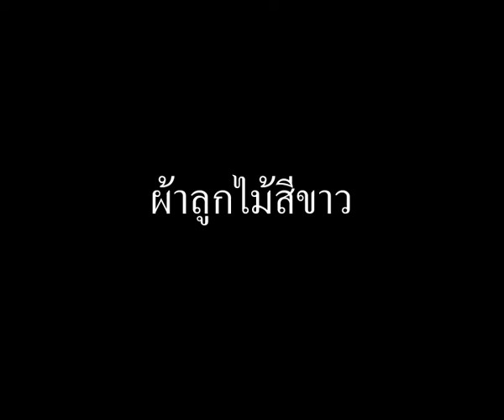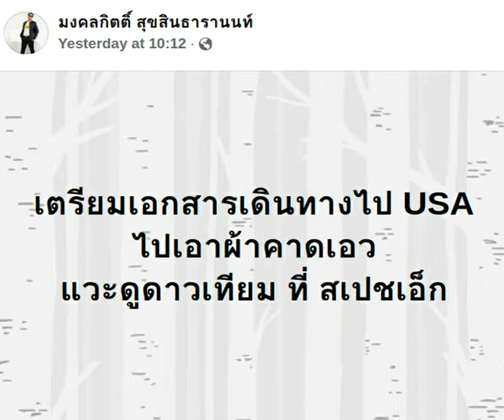คดีแตงโม ตอนที่ 38 - ผ้าลูกไม้ ปลอม ของ บังแจ๊ค ลวงโลก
1.คอหวยวุ่น มังกรฟ้าโดนแล้ว กองสลากพลัส จะโดนเมื่อไหร่ ล่าสุด 'สันธนะ' บุกออฟฟิศ

2.ตั้มปะทะเต้ยกคำ "โง่ต้องตัดหัว" แฉพัสดุจับโป๊ะ เต้ตื่นไม่เชื่อบังแจ็คแค่พิสูจน์

3.แม่แตงโมแฉบังแจ็คโทรป่วนครอบครัวขู่อย่ายุ่งกับลูกฉัน สื่อลุยตลาดเจอผ้าเหมือนบัง

4.มิสแกรนด์นนท์ ขอโทษ ยกคำระวังตกเรือแค่ห่วงคดีแตงโม รับหวั่นตกรอบคนไม่ปลื้ม